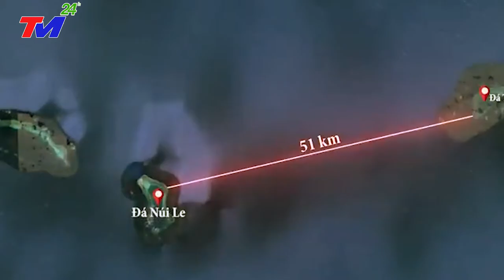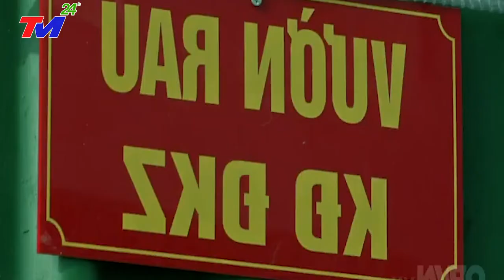ĐÁ NÚI LE – TẠI SAO CHÚNG TA DỪNG BỒI ĐẮP CĂN CỨ TRỌNG YẾU RỘNG 3000 HÉC-TA- - QĐTRƯỜNG SA